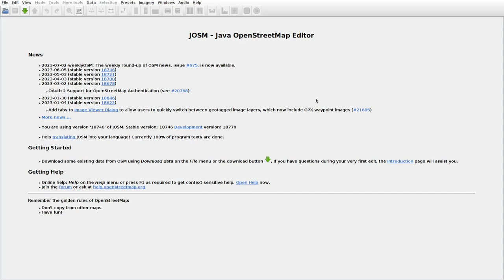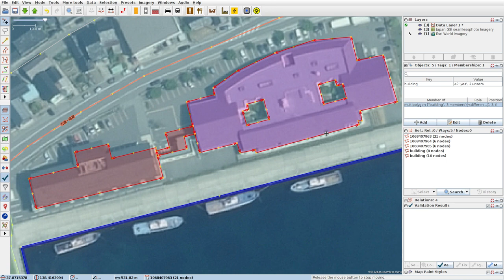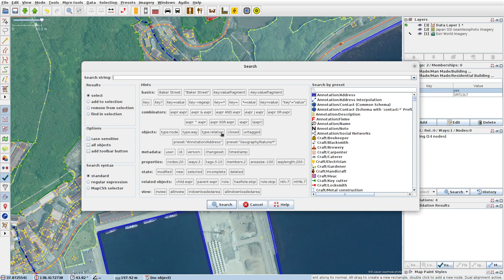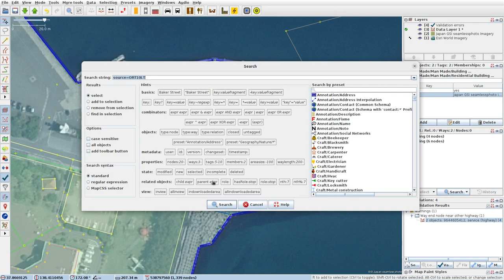JOSMrec1566 2023 07 04